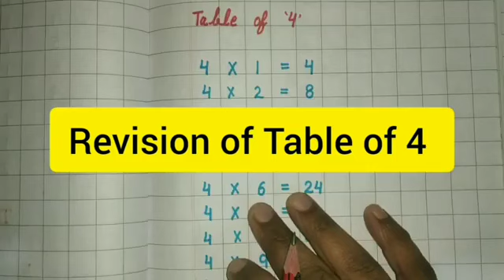Class-UKG Sub-Maths Ch-7 Lecture-4 Topic Addition Revision of Table of 4